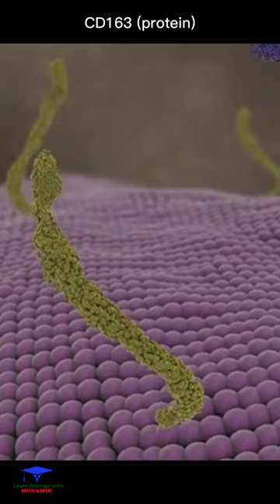How red blood cells (RBC) produce in the human body?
Blood cells do not originate in the bloodstream itself but in specific blood-forming organs, notably the marrow of certain bones. In the human adult, the bone marrow produces all of the red blood cells, 60–70 percent of the white cells (i.e., the granulocytes), and all of the platelets.